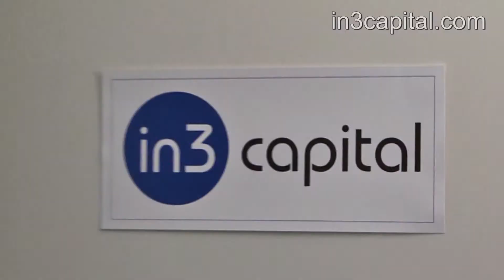Spot in3 Capital - AVER Audiovisual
Spot de Televisión producido por AVER Audiovisual para la Empresa IN3 Capital de Barcelona

AVERProducciones Audiovisuales, Vídeos de Empresas, Publi Reportajes, Spot para Cine y Televisión, Producción de Documentales, Producción de Video Clips Musicales, Presentacion de Empresa en Video, Vídeos Sociales, Vídeos de Eventos, Vídeos Institucionales